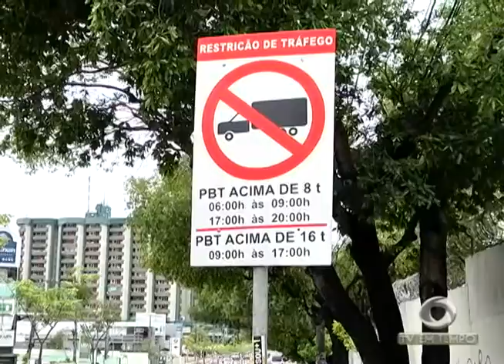BOLETIM EM TEMPO - MANHÃ 01ª EDIÇÃO (02.11.2016)